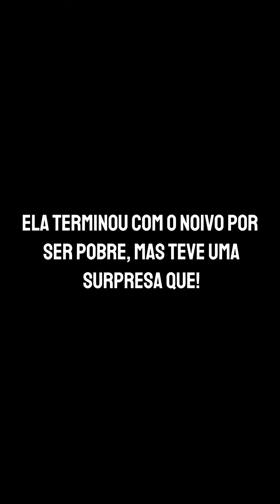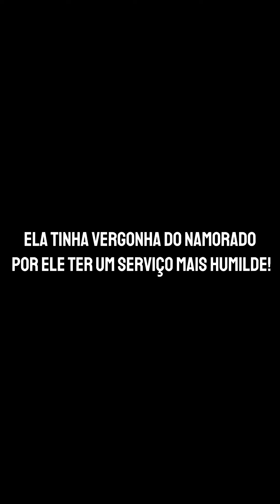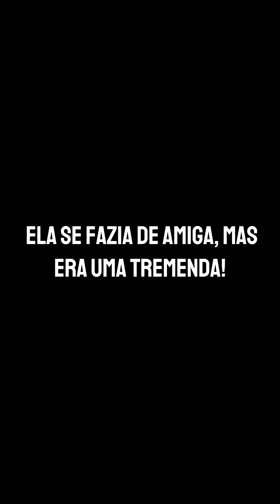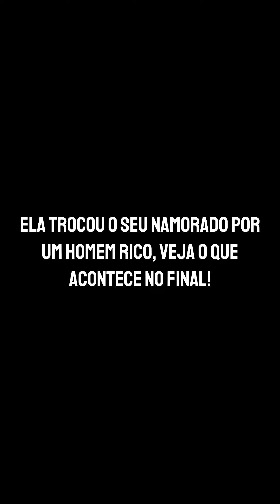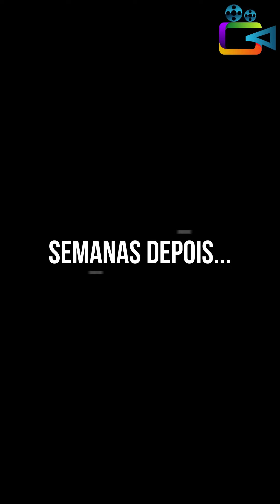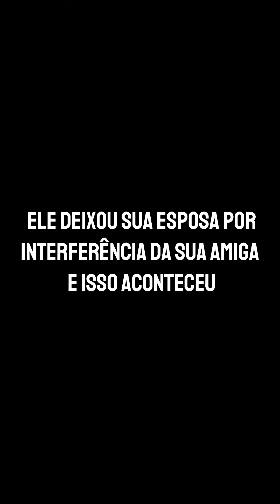Elas se humilharam para conquistar o cara, só não imaginava que… (FILME COMPLETO)